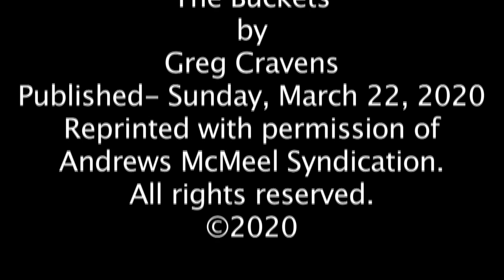The Buckets by Greg Cravens Published Sunday, March 22, 2020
Voiced with Music by "Mister Radio"
We are thankful for the support of The Buckets by Greg Cravens
Published- Sunday, March 22, 2020